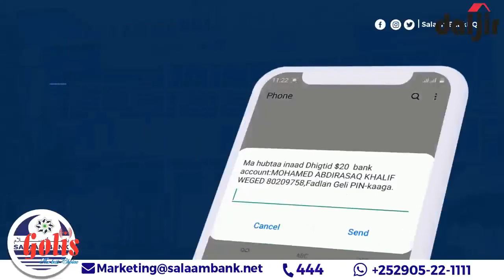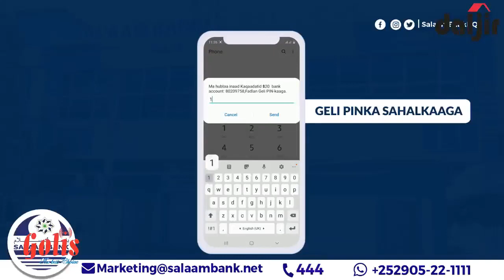Maxaa Mankooda ka Guuxaya Shacabka Qardho?